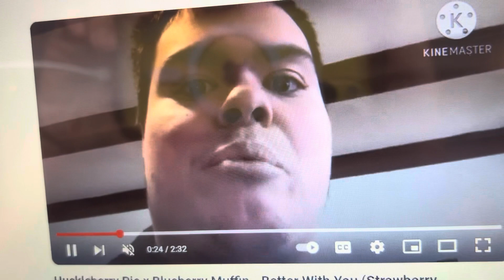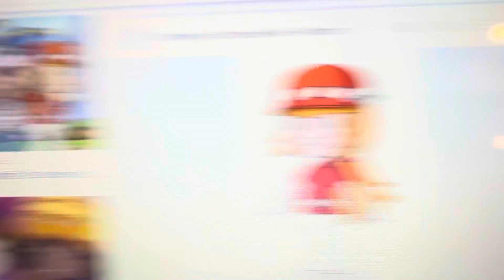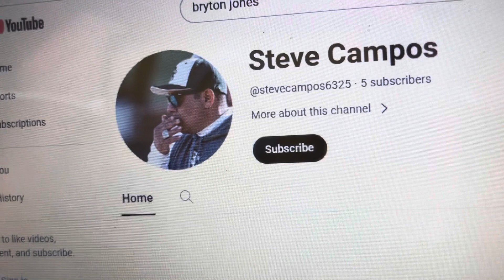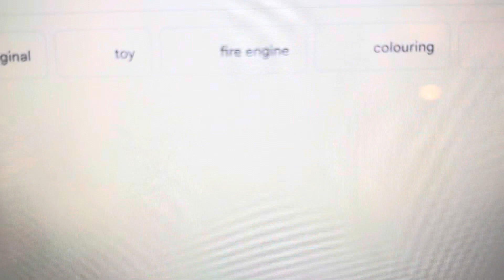All characters sing and dance to getting lucky song version 56 made by me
For @donnettajones7394 @astronaut_lighting07 @LegendOfPonies @Cupcakes-Are-Sweet